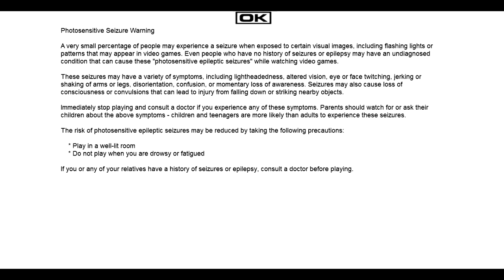Audiosurf | Escape the Enemy Base